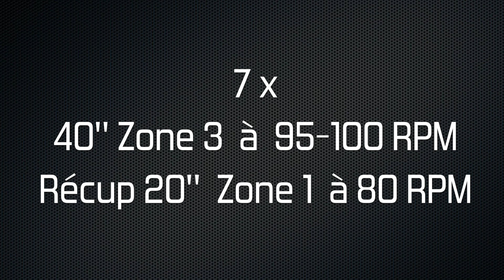HIIT CYCLING / HOME TRAINER / VELO D'APPART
Hello les sportifs!

Nouvelle séance  :  HIIT VERSION CYCLING

PAS BESOIN  D'UN HOME TRAINER CONNECTE ! UN SIMPLE VELO D'APPARTEMENT vous suffit pour cette séance!

On va faire aux sensations :

* SEANCE *

- Echauffement progressif 11MIN ( suivre mes instructions)

- Corps de séance :
BLOC ( X3 )
 7*40 secondes en Z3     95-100RPM
Récupération 20 secondes Z1   80RPM

- Retour au calme: 3MIN en Zone 1- 2

En Zone 1 et Zone 2 vous devez ressentir : aucune douleur musculaire
                                                           maintenir sans problème le rythme
                                                           conversation aisée

Zone 3: Apparition d’une légère douleur musculaire pendant l’effort.
       Ventilation élevée mais stable et contrôlable.
       Conversation possible.

Zone 4 : Augmentation progressive de la douleur musculaire.
       Augmentation progressive de la ventilation.
       Conversation difficile.

Zone 5: Augmentation rapide de la douleur musculaire.
Augmentation rapide de la ventilation.
Conversation très difficile.

SI vous n'avez pas de compteur pour les RPM , essayez de vous caler sur mes jambes. Sinon vous pouvez  acheter un capteur de cadence.

* MUSIQUES *

* AVERTISSEMENT *

Ceci est mon entraînement personnel et il peut ne pas convenir à tout le monde. Il est recommandé de consulter un médecin avant de commencer un programme d'entraînement. En vous engageant dans cet exercice vous acceptez de le faire à vos propres risques.

Mon vélo : Specialized Tarmac
Home trainer : Tacx Neo 2T Smart

N'hésitez pas à liker et commenter pour que je puisse avoir vos retours!

MERCI

A bientôt

Laura